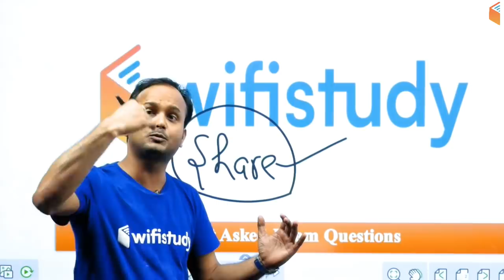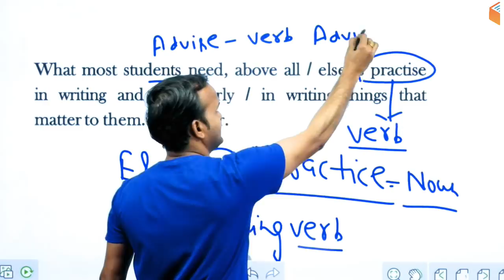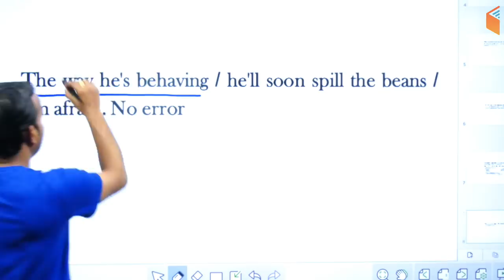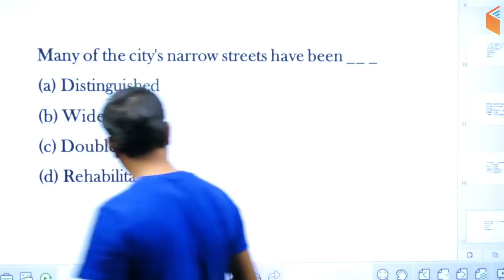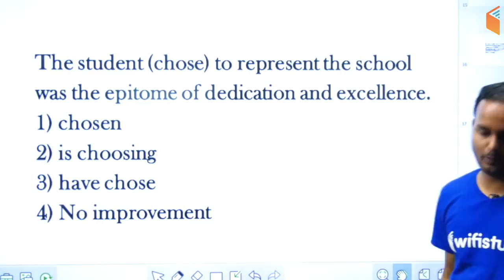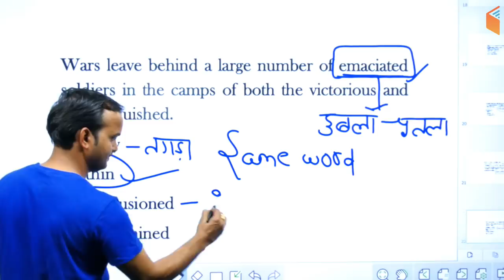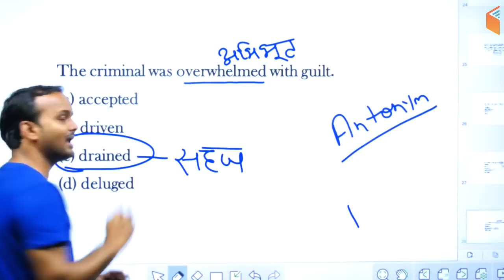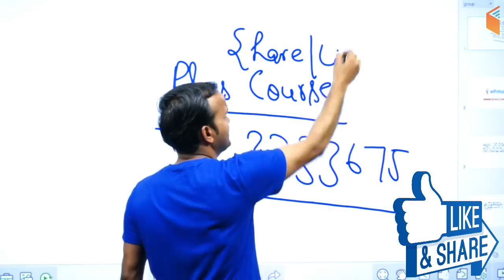9:00 AM - Defence Special English by Sanjeev Sir | 25 Most Asked Questions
1. One Subscription, Unlimited Access
2. Learn from your favourite teacher
3. Real time interaction with teacher
4. You can ask doubts in live class
5. Limited students
6. Download the videos & watch offline

Morning Shows:
5:00 AM - Current Affairs Quiz Show by Bhunesh Sir
7:00 AM - The Hindu Editorial Analysis by Vishal Sir
8:00 AM - Current Affairs Show by Bhunesh Sir
8:45 AM - Vocabulary Show by Bhunesh Sir

RRB ALP 2018 (Psycho):
6:00 AM - Psychological Tests by Ramveer Sir

RRB JE 2019 (CBT-1):
9:00 AM - General Awareness by Bhunesh Sir
9:30 AM - General Science by Neeraj Sir
10:30 AM - Reasoning by Hitesh Sir
11:00 AM - Maths by Sahil Sir

RRB NTPC 2019 (CBT-1):
12:00 PM - General Science by Shipra Ma'am
12:30 PM - Maths by Sahil Sir
1:00 PM - General Awareness by Bhunesh Sir
1:30 PM - Reasoning by Deepak Sir

SBI PO/Clerk 2019 Crash Course:
2:00 PM - Reasoning by Puneet Sir
3:00 PM - English by Vishal Sir
4:00 PM - Maths by Arun Sir

For All Competitive Exams:
4:00 PM - History by Praveen Sir

अब CGL दूर नहीं:
5:00 PM - Maths by Naman Sir
6:00 PM - GK by Sandeep Sir
6:30 PM - Reasoning by Deepak Sir
7:00 PM - English by Harsh Sir

अब CHSL दूर नहीं:
8:00 PM - Maths by Naman Sir
8:30 PM - Reasoning by Hitesh Sir
9:00 PM - GK by Sandeep Sir
9:30 PM - English by Harsh Sir

RRB JE 2019 (CBT-2):
9:00 PM -  Mechanical Engg by Neeraj Sir
9:00 PM - Civil Engg by Sandeep Sir
10:00 PM -  Electrical Engg by Ashish Sir
10:00 PM - Electronics Engg by Ratnesh Sir
11:00 PM - Computer Science by Pandey Sir

RPSC 1st Grade Teacher 2019:
10:30 AM - Maths by Sahil Sir
12:00 PM - History by Praveen Sir

अबकी बार Polity पार:
11:00 AM - Indian Constitution by Rajendra Sir

CTET & TET 2019 (For All States):
1:00 PM - Pedagogy by Rajendra Sir
1:30 PM - English By Sanjeev Sir
2:00 PM - Environmental Studies by Praveen Sir
2:30 PM - Maths by Naman Sir
3:00 PM - Hindi by Ganesh Sir

UPSC CDS (II) 2019:
3:30 PM - GK by Sandeep Sir
4:30 PM - English by Sanjeev Sir
5:30 PM - General Science by Shipra Ma'am